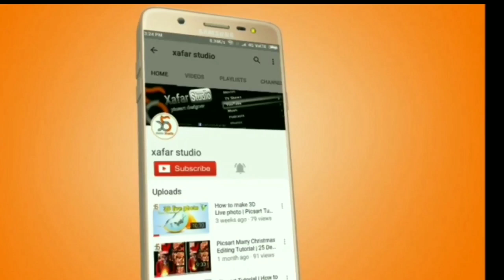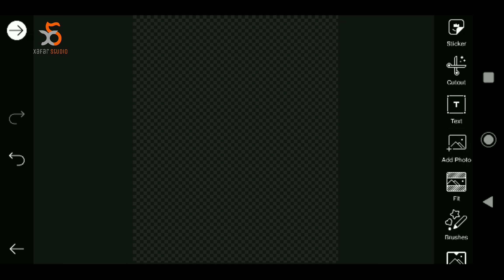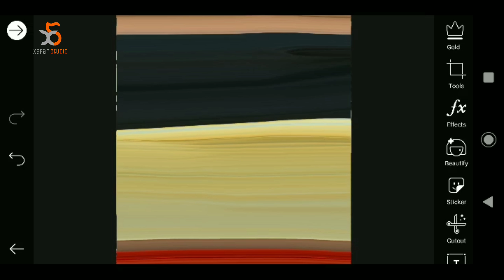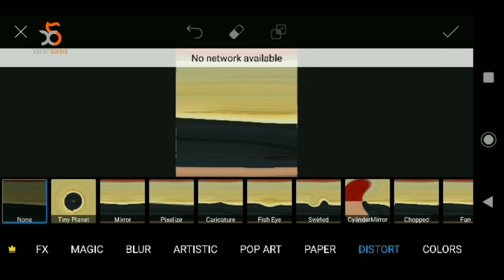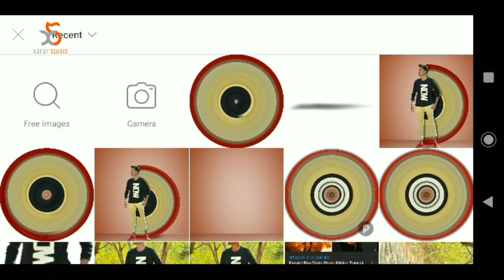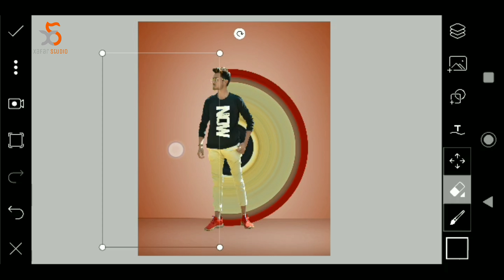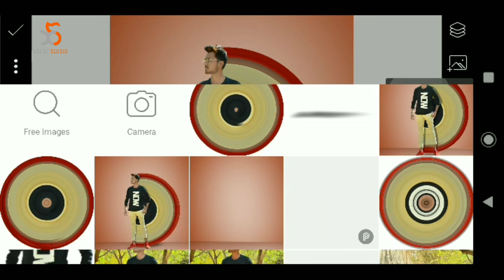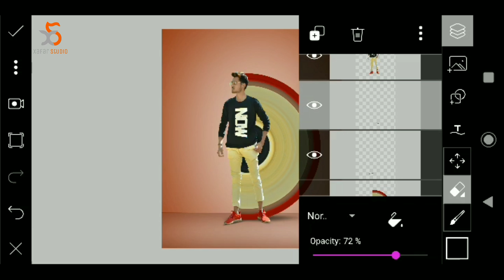Picsart Stretch Circle Concept | Picsart Creative photo editing step by step in Hindi-Xafar Studio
🚫 Download image

This channel is dedicated to picsart editing tutorial, snapseed tutorial, autodesk sketchbook tutorial,Light-room app tutorial , After Effect tutorial,like Manipulation,Action movies poster design,Mix tape poster design,photo editing and many more that want to share my whole experience with you.